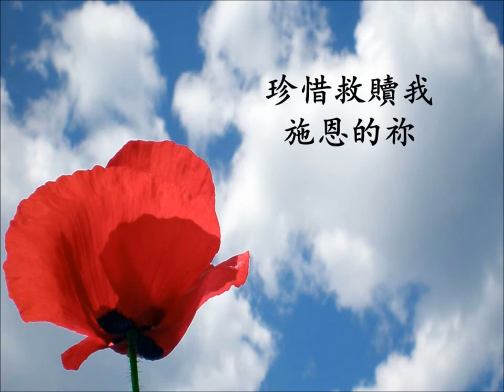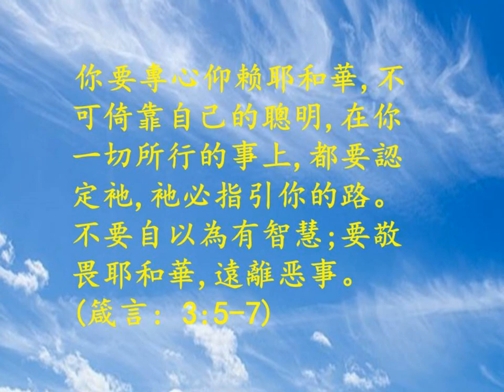福音金曲 真的祢 (調寄: 舊夢不須記/粵)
金句:  你要專心仰赖耶和华, 不可倚靠自己的聰明, 在你一切所行的事上, 都要認定衪, 衪必指引你的路。不要自以為有智慧；要敬畏耶和华, 遠離恶事。(箴言: 3:5-7)

真的祢    唱:  Patricia Yu
調寄:  舊夢不須記   詞(粵):  余佩珠(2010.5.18)

命運似玩把戲 幻變蒼桑有喜有悲
如旁人問我 前事怎麼细味 但憶歡笑淡忘了愁眉

幸運遇上真的祢 熱愛温馨暖心屝
祈求神伴我 沿路恩光滿地 萬千歌讚頌唱毋忘記

豈怕人生諸般跌起 獲神護蔭多歡喜
感謝我主體貼入微 縱風霜雪 仍然隨着祢
珍惜救贖我施恩的祢 願獻丹心愛主無兒嬉
時常榮耀祢 傳颂不稍退避 望主欣聽樂韻莫嫌棄